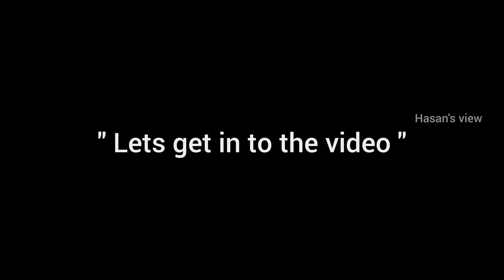Feeding my pet | Pigeon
“I have been feeding pigeons, thousands of them for years. But there was one, a beautiful bird, pure white with light grey tips on its wings; that one was different.I had only to wish and call him and he would come flying to me. I loved that pigeon as a man loves a woman, and he loved me. As long as I had him, there was a purpose to my life.”